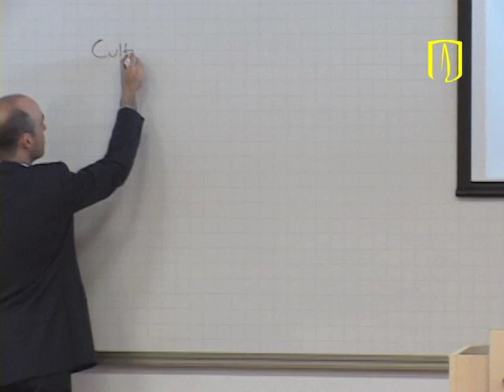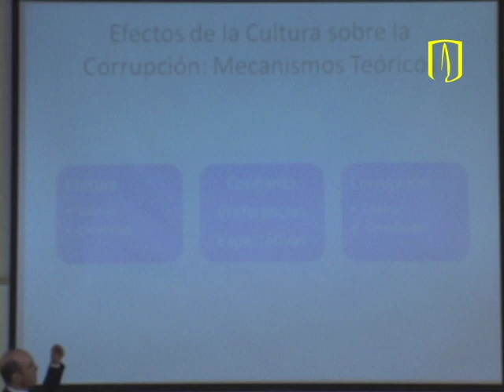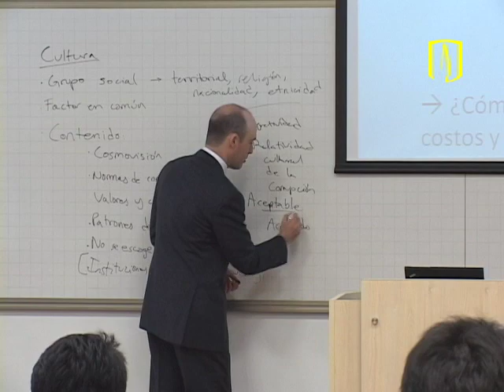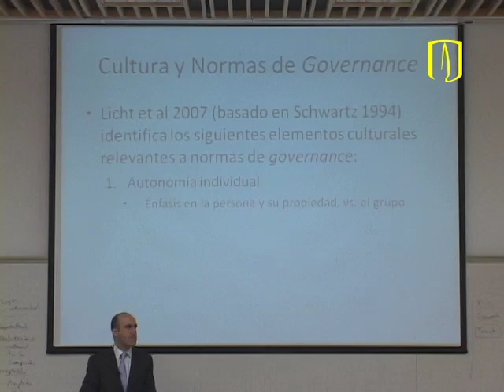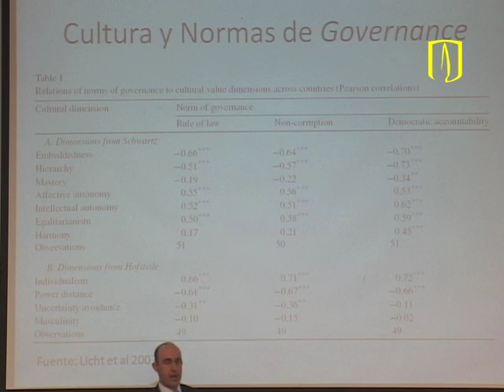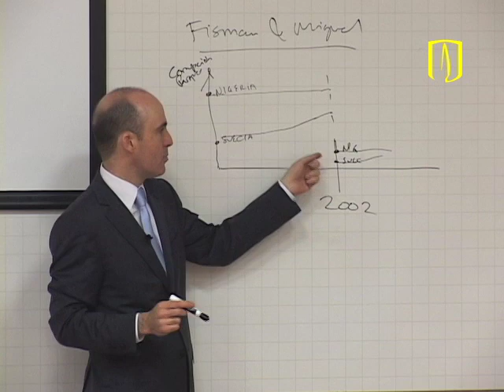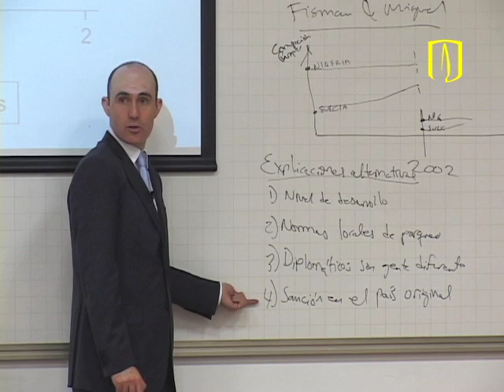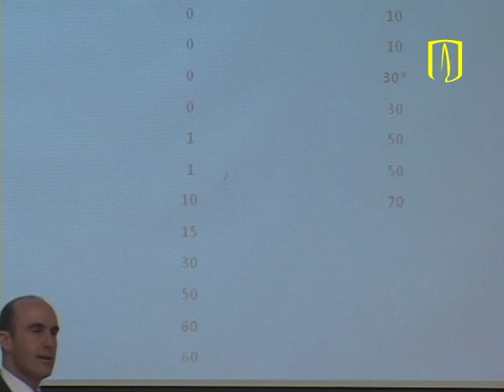Uniandes - Corrupción, Gobierno y Desarrollo: Curso de Verano 2011 - Alberto Simpser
Sesión del curso 'Corrupción, Gobierno y Desarrollo', realizado en el marco de la Escuela Internacional de Verano 2011 de la Escuela de Gobierno Alberto Lleras Camargo de la Universidad de los Andes. Fue dictado por Alberto Simpser, PhD en Ciencia Política de la Universidad de Stanford y profesor Asistente del Departamento de Ciencia Política de la Universidad de Chicago (Estados Unidos). El curso se realizó entre el 9 y el 22 de junio de 2011, y esta sesión corresponde a la del lunes 20 de junio.

Descripción: Existen muchas opiniones sobre la corrupción -- qué es, si es buena o mala y por qué, de quién es la culpa, y cómo combatirla. Este curso dejó atrás las opiniones y estudió la evidencia que se ha venido acumulando en estudios científico-sociales en las últimas décadas.

Las preguntas en torno a las cuales giró el curso, fueron:

Primero, ¿cuáles son las causas de la corrupción, en el ámbito individual y sistémico? Es un fenómeno cultural, geográfico, económico, institucional? Segundo, ¿cuáles son las consecuencias de la corrupción para el desarrollo socioeconómico de un país? ¿Perjudica el bienestar, o facilita trámites y negocios que serían imposibles de otro modo? Tercero, ¿cuál es la relación entre la corrupción y los siguientes temas: cultura, instituciones políticas, democracia y  elecciones, y burocracia?

Finalmente, muchos países donde hoy impera el orden eran anteriormente muy corruptos, mientras que en otros ha aumentado el nivel de corrupción. ¿Por qué varía el nivel de corrupción en un país a través del tiempo, y que políticas gubernamentales e internacionales pueden afectarlo?

El curso enfatizó en cuestiones de medición y análisis: ¿cómo se puede medir algo secreto como la corrupción? Y ¿cómo se pueden diseñar estudios, encuestas, y experimentos para contestar preguntas acerca de sus causas y consecuencias de manera convincente?